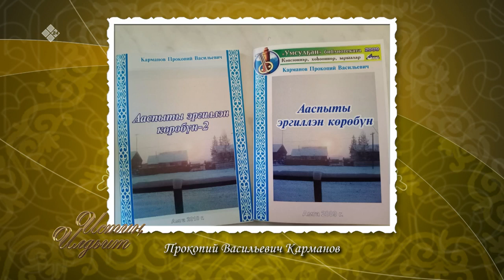«Истиҥ илдьит» (27.06.21)